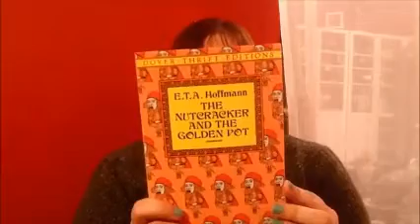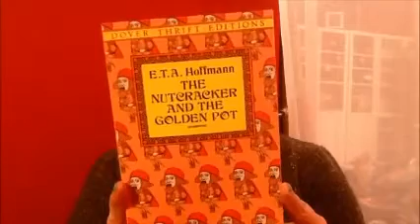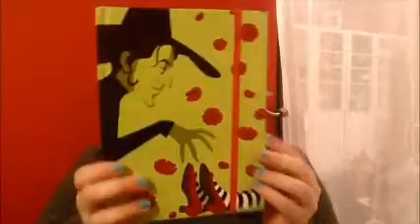DragonflySoars 20131112, KITM, Friends Old & New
About my adventure at Knittin' in the Mitten!   Thanks to Coggie of the High Fiber Diet Podcast for a fabulous event!